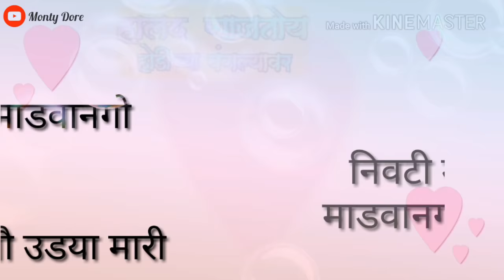Marathi Haldi Song2018 Whatsapp Status Song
Koli Haldi Songs Comeing Soon